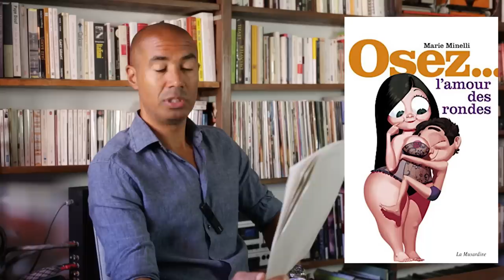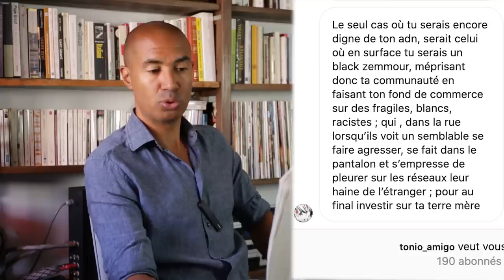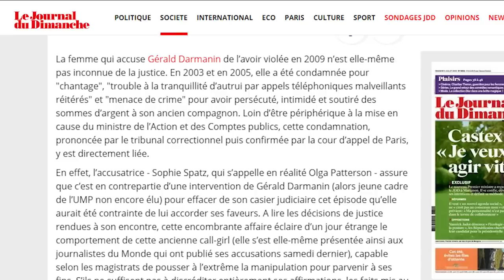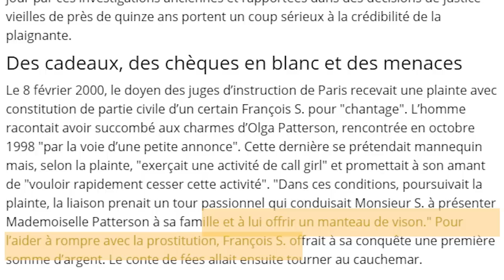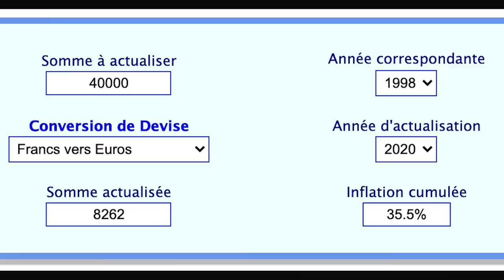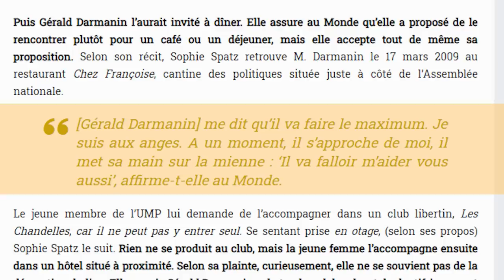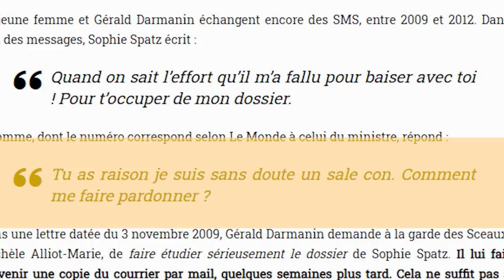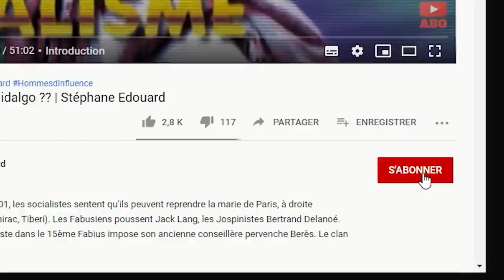La catin de Darmanin 🍾 (Marlène approved 👏🏽) | Stéphane Edouard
Marlène Schiappa, désormais ministre délégué à la citoyenneté, a le féminisme sélectif puisqu'elle manifestait publiquement sa désapprobation l'année dernière à la nomination de Roman Polansky à Cannes pour un film, mais qu'elle a offre désormais son soutien indéfectible à Gérald Darmanin dans le cadre de l'affaire où il comparaîtra peut-être pour viol.

00:00 - Introduction
06:52 - L'accusatrice : Olga Patterson / Sophie Spatz
18:45 - La féministe : Caroline de Haas
20:25 - L'ex escorte : Lou